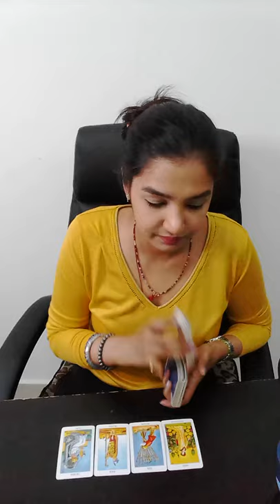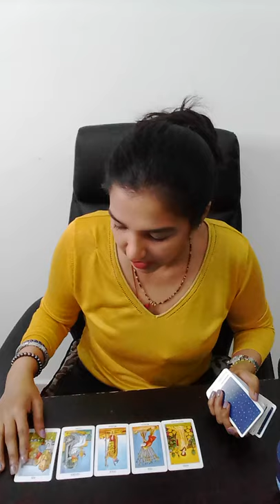SCORPIO | Wanting the wheel to turn back in time! || AUGUST 2020